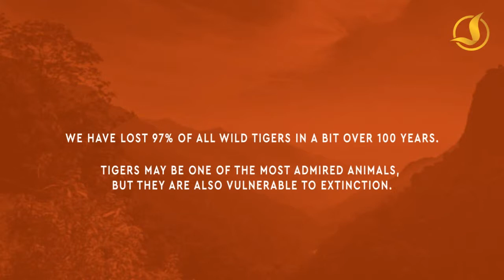tigers day 1